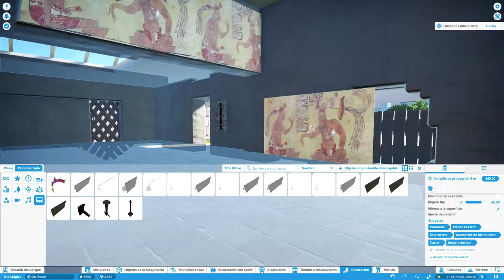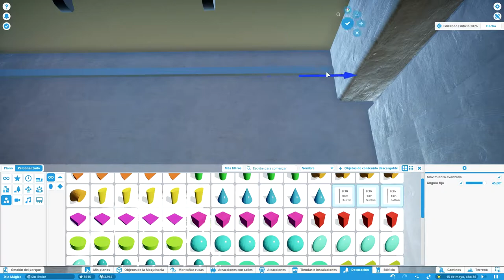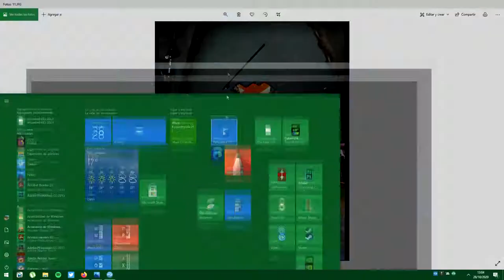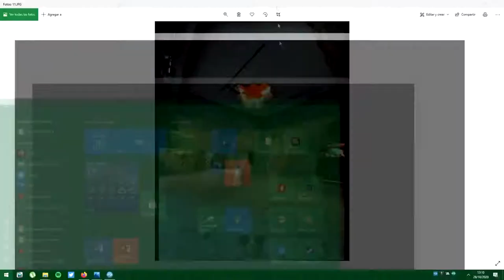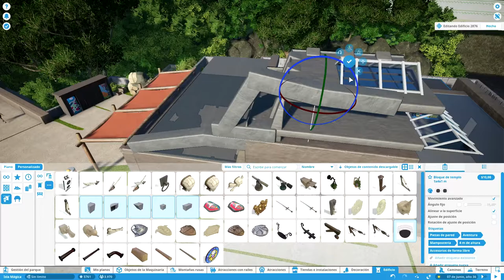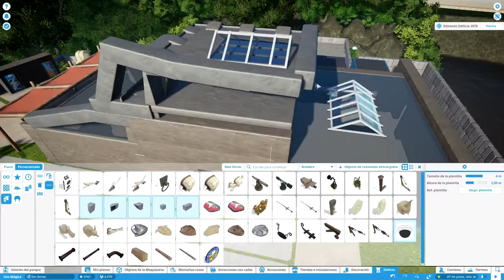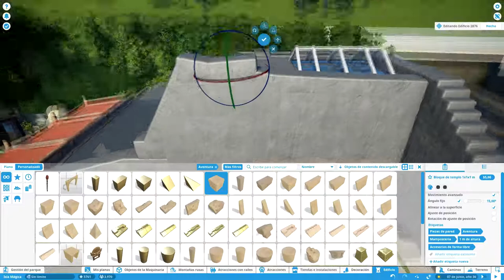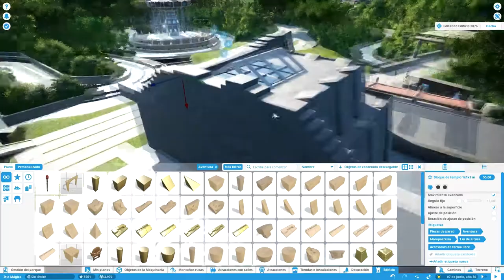Construyendo Isla Mágica en Planet Coaster - Rápidos del Orinoco Parte 3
Video que muestra la construcción de Rápidos del Orinoco en el parque temático situado en Sevilla, España.

Recorre los alrededores de las ruinas de un antiguo templo Maya a a bordo de un bote neumático.
Cascadas, salpicaduras y chorros de agua darán vida y frescor al trepidante paseo.